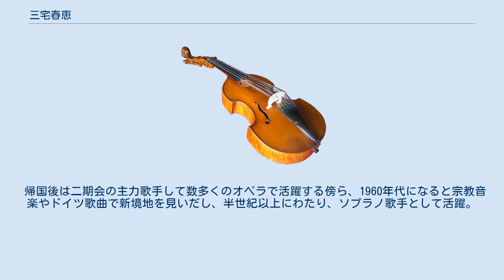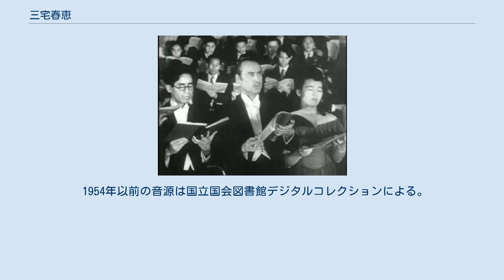三宅春恵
三宅 春恵（みやけ はるえ、旧字体：三宅 春惠、旧姓：豊田、1918年〈大正7年〉3月13日 - 2005年〈平成17年〉12月9日）は、日本の声楽家（ソプラノ）、オペラ歌手、音楽教育者。
二期会の創設者の一人。
夫はピアニストでフェリス女学院短期大学教授兼学長の三宅洋一郎。
 福岡市生まれ。
父は英文学者・九州帝国大学教授の豊田実。
1939年（昭和14年）東京音楽学校を卒業する。
ヘルマン・ヴーハープフェニッヒに師事。
 実質的なデビューは1939年（昭和14年）12月の新交響楽団（現: NHK交響楽団）定期演奏会のベートーヴェン『フィデリオ』マルツェリーネである。
 戦時中の1945年（昭和20年）1月においても新交響楽団の演奏会に出演しているのが確認できる。
 1951年（昭和26年）1月27日に日比谷公会堂で文部省芸術祭参加作品として、ベルリオーズ『ファウストの劫罰』の訳詞を演奏会形式で2公演、舞台として9公演を行い、これをNHKラジオが収録して放送している。
 芸術祭後にソプラノの三宅、アルトの川崎靜子、テノールの柴田睦陸、バリトンの中山悌一の4名が中心となり、「先人のオペラ活動を第1期に自らは第2期の中心として気概を新たに」という趣旨から「二期会」を結成し、1952年（昭和27年）2月15日に結成披露・基金募集の「ヴォーカル・コンサート」が行われた。
プログラムには、2月現在の二期会会員として以下の16人の名前が記されている。
三宅春恵、大熊文子、朝倉万紀子、柴田喜代子、荒牧規子、川崎靜子、佐々木成子、木下保、柴田睦陸、渡邊高之助、中山悌一、秋元清一、関忠亮、石津憲一、畑中良輔、伊藤亘行。
同年2月25日から28日にかけて、日比谷公会堂でプッチーニ『ラ・ボエーム』を訳詞で、マンフレート・グルリット指揮の東京交響楽団演奏で初演する。
三宅は柴田喜代子とのダブルキャストでミミを務めた。
 1953年（昭和28年）から2年間、西ドイツのケルンおよびオーストリアのウィーンに留学する。
 帰国後は二期会の主力歌手して数多くのオペラで活躍する傍ら、1960年代になると宗教音楽やドイツ歌曲で新境地を見いだし、半世紀以上にわたり、ソプラノ歌手として活躍。
 一方でフェリス女学院短期大学の教授として、後進の指導にあたった。
のち、名誉教授となる。
 1998年（平成10年）には80歳を記念したリサイタルを開催した。
 2005年（平成17年）12月9日に老衰のため横浜市で死去。
87歳没。
 1954年以前の音源は国立国会図書館デジタルコレクションによる。
 国立国会図書館デジタルコレクションによる。